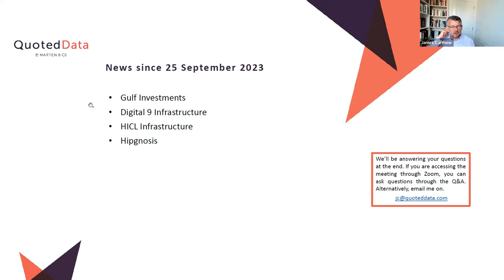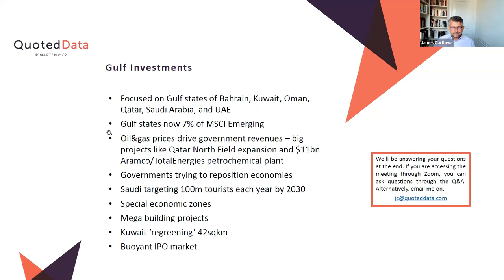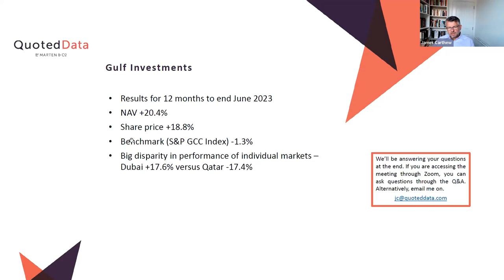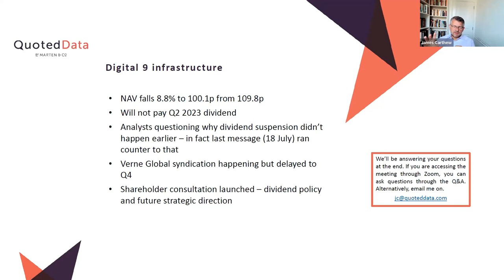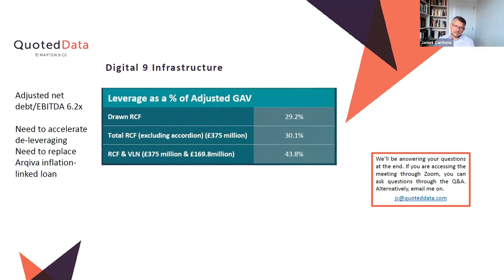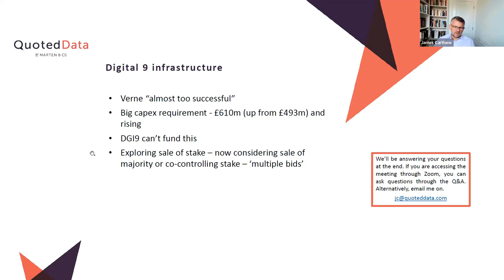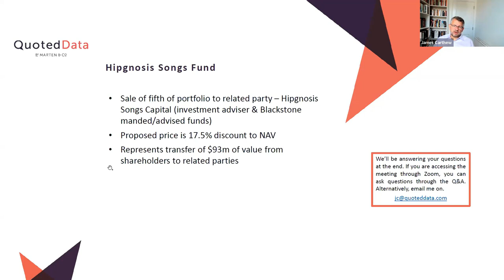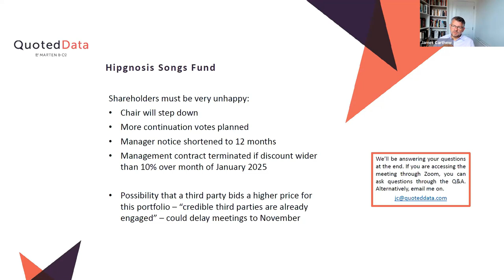QuotedData's Weekly News Update - 29 September 2023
In this week’s show, James Carthew covered the week's top stories:

• Gulf Investments
• Digital 9 Infrastructure
• HICL Infrastructure
• Hipgnosis

We are pleased to announce that we will be hosting a one-day investment trust conference for professional investors only, however private investors can attend via livestreaming. The event provides a platform for the professional investment industry to discuss key market trends and themes that are impacting the supply, delivery, and prospects for investment companies in the months and years ahead.

Chapters:
0:00 Introduction
0:34 Gulf Investments
6:21 Digital 9 Infrastructure
13:33 HICL Infrastructure
15:00 Hipgnosis Songs Fund